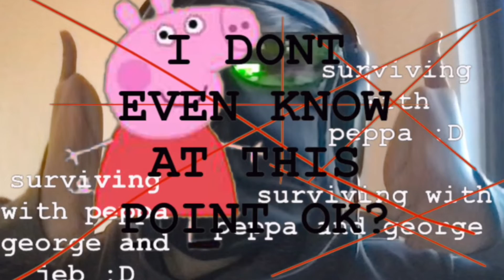Surviving with Peppa! - in Minecraft Oneblock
I thought this episode was gonna be boring, but at least I had a Peppa friend!